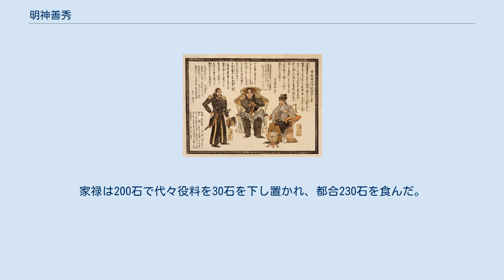明神善秀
明神 善秀（みょうじん よしひで、生年不詳 - 1864年12月29日（元治元年12月1日））は、江戸時代後期の土佐藩上士。
幼名は民之助。
通称は明神源八。
前諱は信貞。
 土佐藩士（野根在番役・230石）明神信善（只右衛門）の嫡男として生まれる。
母は真辺弘明（練馬）の姉。
父の役職「野根在番役」とは安芸郡野根村（現東洋町。土佐藩領の東端）に居住して地域の支配を行う務めである。
 1840年3月28日（天保11年2月25日）、土佐藩主山内豊資に惣領御目見え仰せ付けられる。
 1844年4月26日（天保15年3月9日）、 土佐藩主山内豊熈の時代、亡父明神信善の跡目を相違無く下し置かれ、野根在番、父勤来の通り仰せ付けられ、右勤役中は御役料30石もそのまま下し置かれた。
 『（黒船来航図）合衆国水師提督口上書』 左よりヘンリー・アダムス副使（艦長）、ペリー水師提督、アナン軍使（司令官） 1853年7月8日（嘉永6年6月3日）、マシュー・ペリーの率いる軍艦が浦賀沖に現れ朝野は騒然とし、土佐でも沿海岸における国防の機運が高まった。
 1854年2月20日（嘉永7年1月23日）丑の下刻、ペリーの2度目の来航の際、ペリー艦隊は100発以上の空砲を祝砲、礼砲、号砲の名目で撃った。
備前藩はこれを威嚇射撃と解し「砲弾の一部が洲崎を警護する備前岡山藩陣地の10メートルほど手前の海中に落下した」と主張して非常召集を行い大砲5門を以って黒船に砲撃した事件が起きる。
 この事件を受けて、1854年2月21日（嘉永7年1月24日）、土佐藩では、明神善秀が山内容堂より、安芸郡奉行を仰せ付けられ、異国船打払い御用を仰せ付けられた。
 1864年6月4日（元治元年5月1日）、当役兼外輪物・指物御用を仰せ付けられる。
同年12月29日（元治元12月1日）病死。
 明神家は、長宗我部氏の旧臣で土佐藩の上士の家柄。
家禄は200石で代々役料を30石を下し置かれ、都合230石を食んだ。
幕末の当主・明神善道は馬廻役に列した。